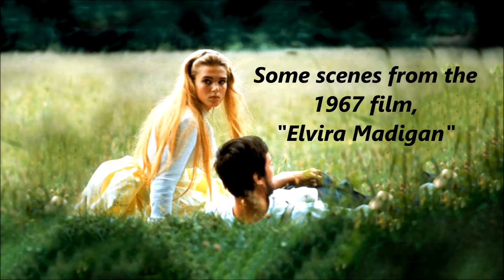Theme from Elvira Madigan JAMES LAST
James Last's version of the "Theme from Elvira Madigan" a 1967 Swedish film starring the lovely Pia Degermark as the ill-fated Elvira.